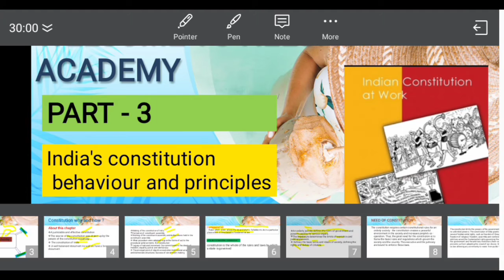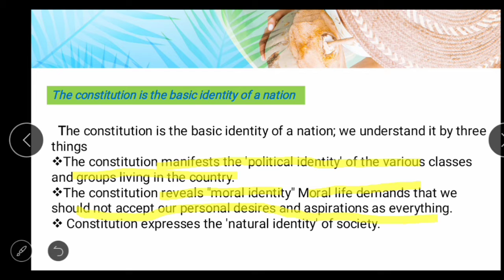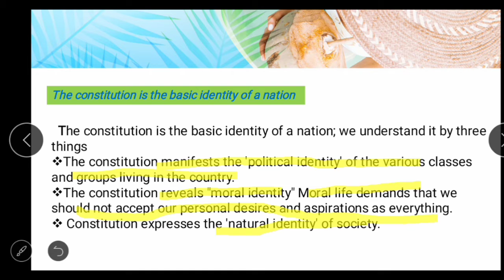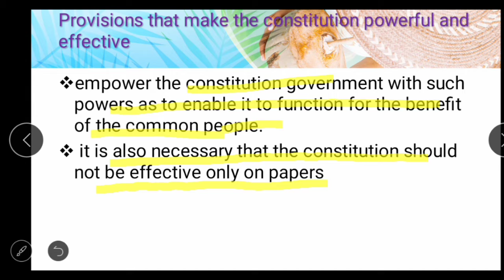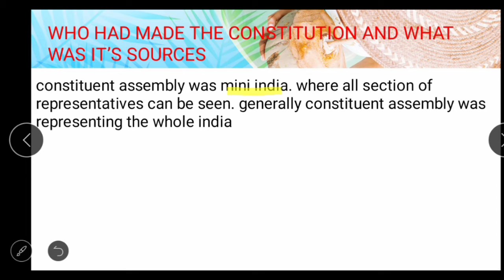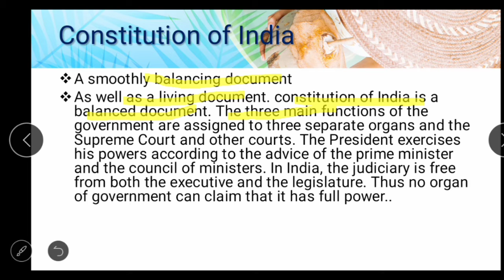#03 || CLASS 11th || POLITICAL SCIENCE || 1st CHAPTER ||CONSTITUTION : WHY and HOW? || Graduation✍️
Hii learners.

             In this video we will going to study about class 11th poltical science chapter-1st constitution: WHY and HOW? of a first book Part-3 and graduation and a post graduation with the relevant and good material and you will also able to learn about basic and common things of a above mentioned topic.

            ln this video you will also able to learn about the topics of provision of Indian constitution citizens and Indian constitution is interdependent, constitution works for the benefits of the common peoples, constitution should not be effective only on the peoples, who had made the constitution and what was it's sources, constituent assembly was representating mini India where all the section of society can be seen easily, Indian constitution less smooth and a balancing document we can refer Indian constitution as a living document, the three organs of a government are legislature, executive and judiciary all the organs are free to work but executive is dependent on a order of legislature, parliament consist loksabha, rajyasabha and president; formation of a constituent assembly, constituent assembly was representating by cabinet mission which was sent by British government in India in 1946.

            we will study each and every thing with the help of relevant pictures and we will discuss related questions with the help of solving questions through the making specific videos of that.

         for watching the videos of 11th class political science click on the below given links and more class and subject videos are also available on our tube channel  NEESHO ACADEMY:-

        Another subjects videos are also available on our channel NEESHO ACADEMY...

CLASS 11th l Political Science l book 1st l chapter 1st l Constitution: WHY and HOW?  l graduation and post graduation l with the basic instructions:-

          Keep loving, keep supporting...Team NEESHO ACADEMY... Kindly like, share and subscribe to your own YouTube channel and hit the bell icon for more upcoming updates and thanking you for watching our videos and for your support.

THE TEAM NEESHO ACADEMY